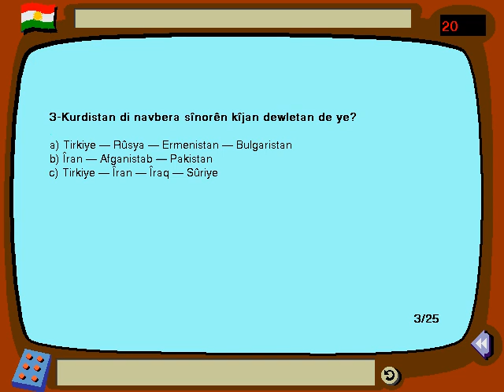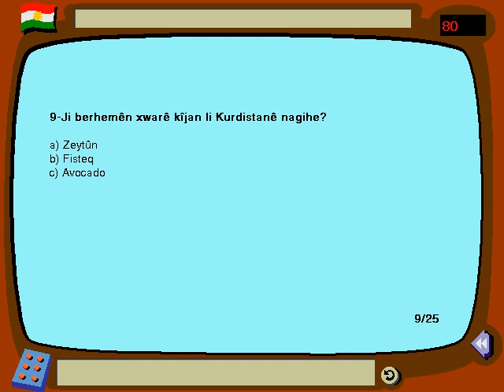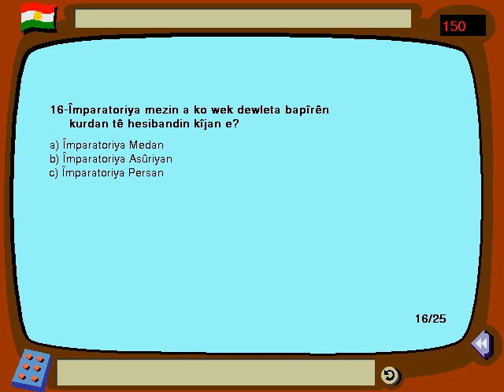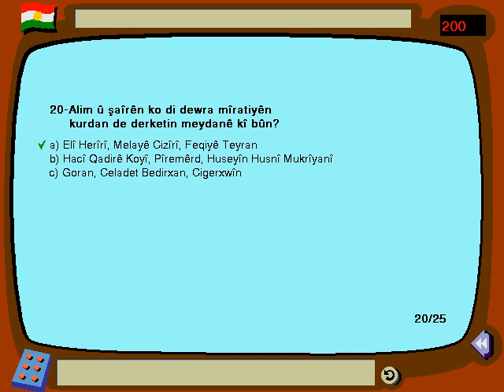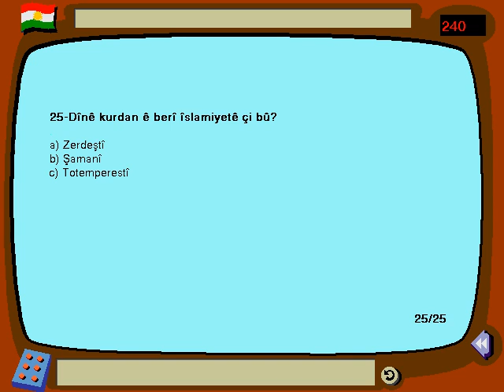Geschichte von kurdistan تاريخ كردستان Pirs u bersiv.avi